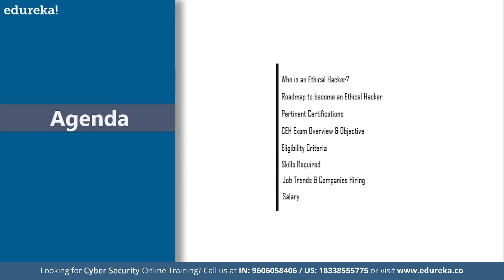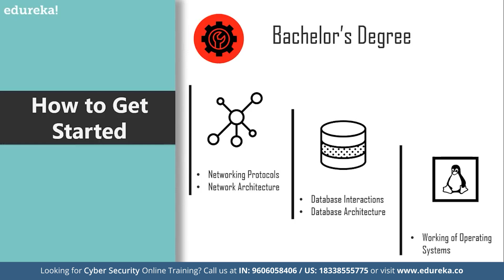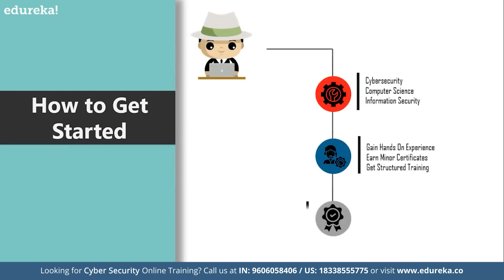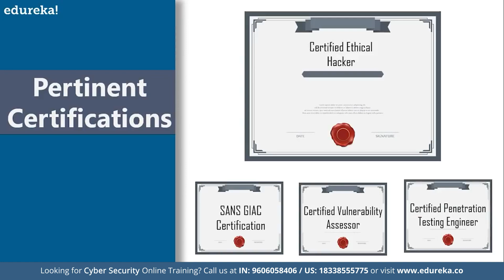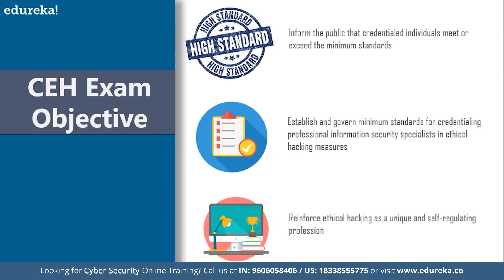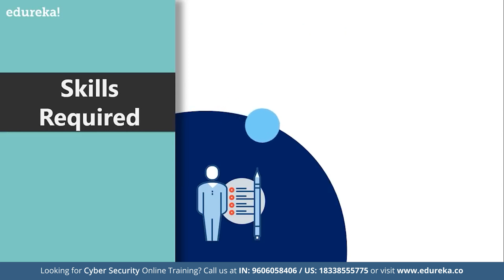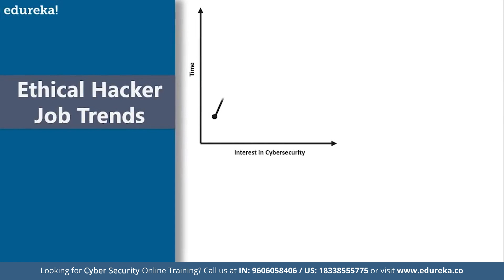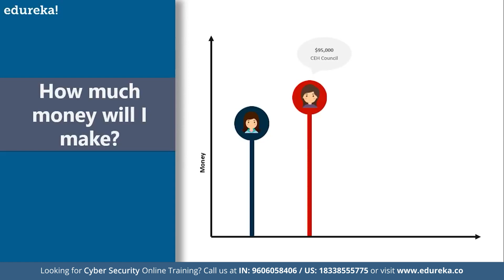How to Become an Ethical Hacker | Ethical Hacking Career | Edureka Rewind - 3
🔥 𝐄𝐝𝐮𝐫𝐞𝐤𝐚 𝐂𝐞𝐫𝐭𝐢𝐟𝐢𝐞𝐝 𝐄𝐭𝐡𝐢𝐜𝐚𝐥 𝐇𝐚𝐜𝐤𝐢𝐧𝐠 𝐂𝐨𝐮𝐫𝐬𝐞 - 𝐂𝐄𝐇 𝐯𝟏𝟏 𝐓𝐫𝐚𝐢𝐧𝐢𝐧𝐠 𝐂𝐨𝐝𝐞: 𝐘𝐎𝐔𝐓𝐔𝐁𝐄𝟐𝟎)
This Edureka session on "How to become an ethical hacker", covers all the basic aspects of becoming an ethical hacker. It establishes the concepts like roles, responsibilities, skills, salaries and even trends to get you up to speed with hacking. The following topics are going to be discussed throughout the course of this video:
00:00 Introduction
00:20 Agenda
01:05 Who is an Ethical Hacker
01:30 What does he do
01:55 How to get started
03:28 Train Yourself at Edureka
05:06 Pertinent Certification
06:10 CEH Exam Overview
06:58 CEH Exam Objective
07:24 Eligibility Criteria
08:18 Skills Required
10:58 Job Trend
11:31 Companies

Cybersecurity is the combination of processes, practices, and technologies designed to protect networks, computers, programs, data and information from attack, damage, or unauthorized access. In this best Cyber security training Course, you will learn about the aspects of Cyber security from defensive as well as offensive side, along with the methodologies that must be practiced, ensuring information security of an organization.
Why learn a Cyber security course?
As breach after breach hits the headlines, it is clear that organizations need more professionals focused on cybersecurity
Some studies suggest that there has been a whopping 94% growth in the number of cybersecurity job postings in the last six years
Therefore, cyber security learning is very important as it protects the data from being hacked and misused, it also protects our system from external attacks and so on.